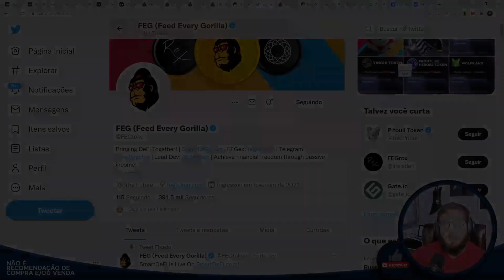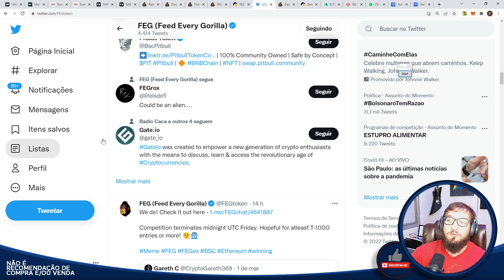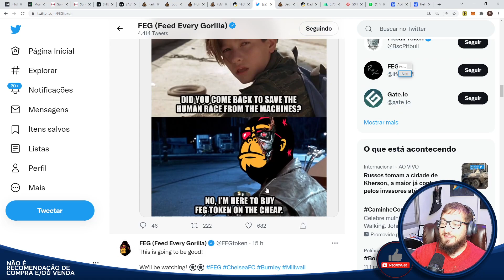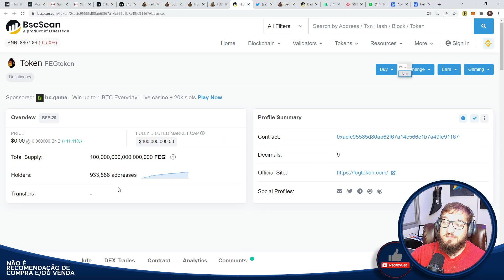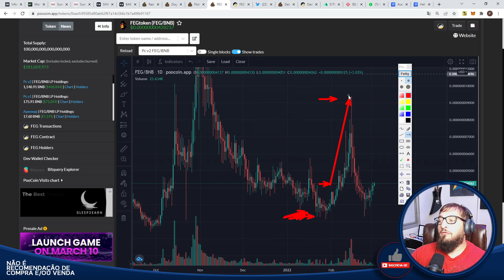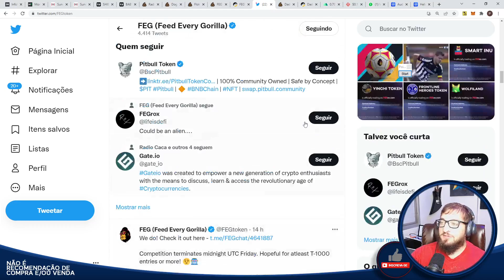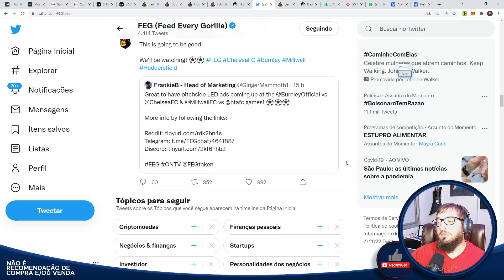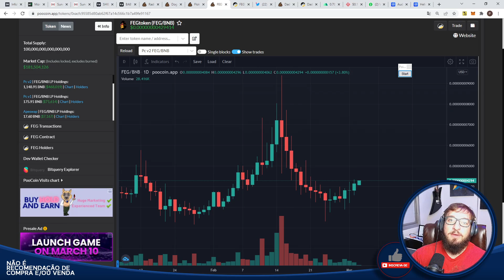FEG Token - COMPREI MUITO MAIS - Marketing e NOVIDADES!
Caixa Postal: 76586
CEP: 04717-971